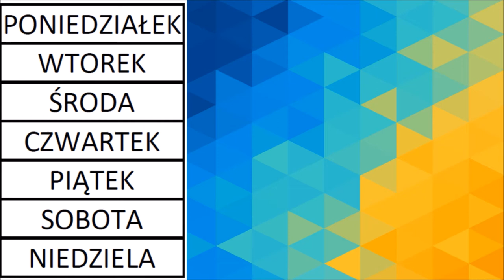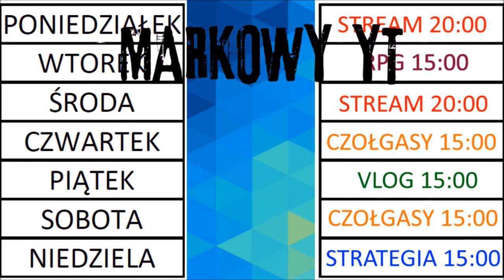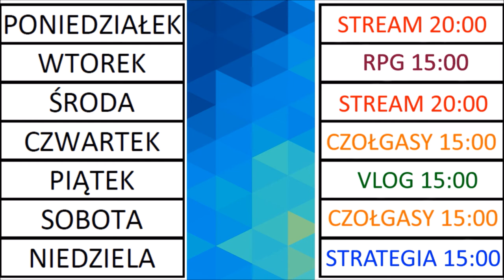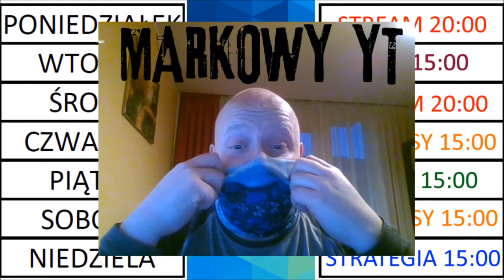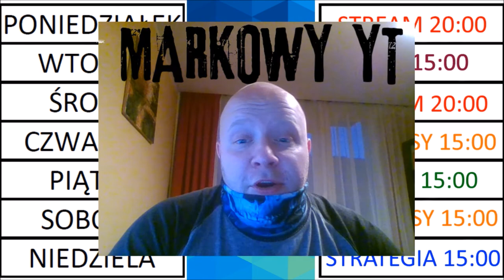MARKOWE POGADUCHY: Nowy Maskonogram #37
Poniżej kilka przydatnych informacji:

Słuchawki z wbudowanym mikrofonem: SteelSeries Siberia 150 Raw Prism White

Zapraszam do moich skrawków internetu:
- Steam - markowy_yt

- reszta modów jest na modhubie

intro'a/outro'a:
Artur.Szczerba(at)interia.eu